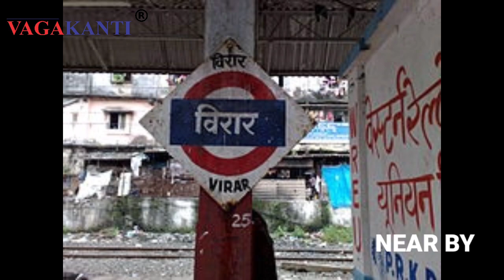2bhk Flat Sale in Virar West | Viva Collage Prime Location | 2bhk Low Budget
2bhk Flat Sale in Virar West | Viva Collage Prime Location | 2bhk Low Budget

WE ARE PROVIDE YOUR DREAM HOME IN AFFORDABLE PRICE RANGE

*  2 BHK FLAT FOR SALE IN VIRAR (w) 2nd floor. ( 575, SQ. FT)

*  CIDCO APPROVED BUILDING.

*  DAILY BMC WATER AVAILABLE

*  1km FORM RAILWAY STATION

*  Get Benefits of ₹ 2.67,000 lacs Upto Benefits Under pradhan Mantri Awas yojana.

*  FLAT SALE AMOUNT - ( ₹ 40 lack Negotiable)

*  BANK LOAN EASILY AVAILABLE

                    NEAR BY :

➡️  D_MART MALL

➡️  BIGBAZAAR

➡️  OLD VIVA COLLAGE

➡️  NEW VIVA COLLAGE

➡️  HOSPITAL

➡️  SCHOOL

➡️  RICKSHAW STAND

AND MANY MORE FACILITIES AVAILABLE...

                                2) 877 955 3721 whatsapp only

YOU CAN CONNECT US -

THANK YOU.